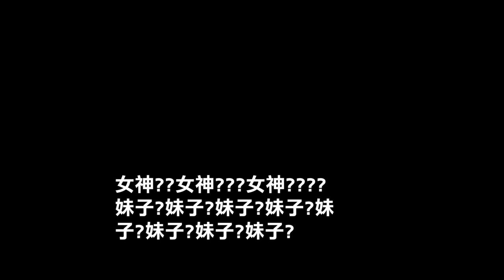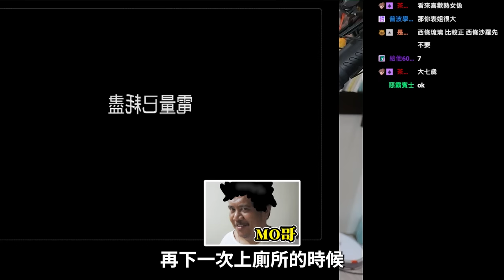SOD都是真的！觀眾Call In 100%真實約跑故事 跟堂姐發生了…【天菜小姐大談系列】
OMG 嚴厲斥責 嚴厲斥責 嚴厲斥責
我真的要嚇死了這個觀眾.